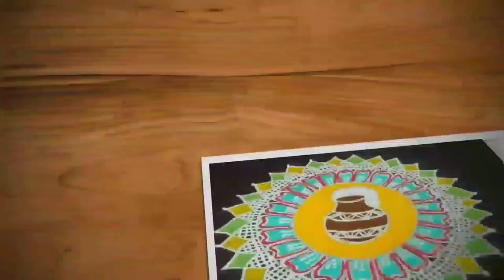Beginners kambi kolam | 11 dots melikala muggulu, neli kolam | Trendy and traditional rangolis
Hi friends,